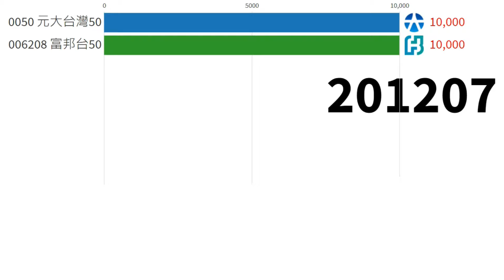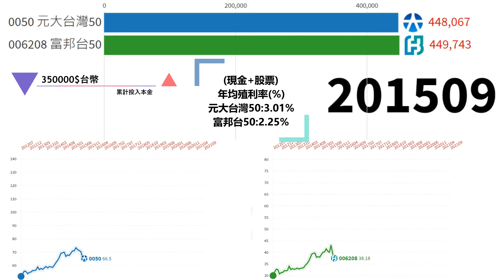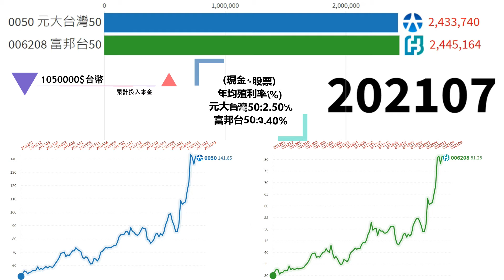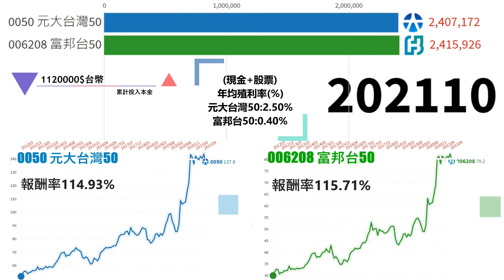台股投資 定期定額ETF 0050元大台灣50、006208富邦台50 ​​每月10000台幣 投資報酬率 2012-2021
每周、每月固定更新三大法人買賣超個股排名。

個股/  總投資金額/  回報/ 投資報酬率
0050元大台灣50/1120000/2407172/114.93%
006208富邦台50/1120000/2415925/115.71%

24 單元入門投資科學 一次搞懂投資必備知識

15 單元看懂經濟運行，掌握全球投資趨勢

推薦碼:86630444

「信用卡辦卡推薦」
聯邦賴點卡